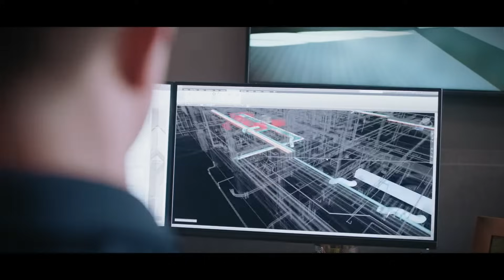ECOPact: Cutting Embodied Carbon by at Least 30%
We at Holcim are reinventing concrete around the needs and dreams of future generations.